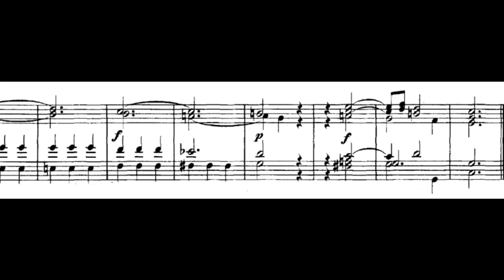J S Bach: Concerto by B. Marcello BWV 981: 3rd mvt Largo Robert HIll, harpsichord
J S Bach: Concerto by B. Marcello transcribed for harpsichord BWV 981: 3rd mvt Largo Robert HIll, harpsichord

performed live in Balingen, Germany in 1992